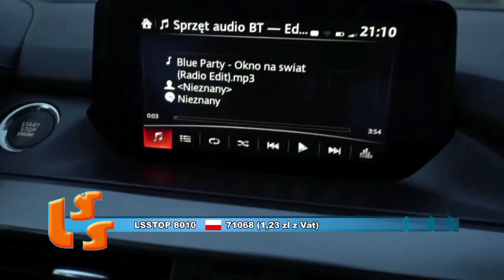509 NOTOWANIE część 3 - 14.01.2018r. oficjalne notowanie